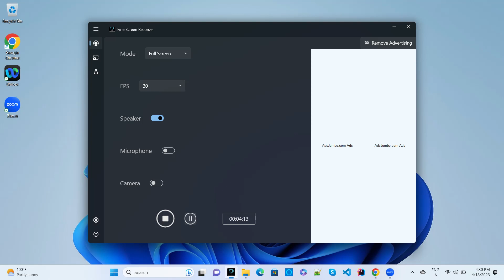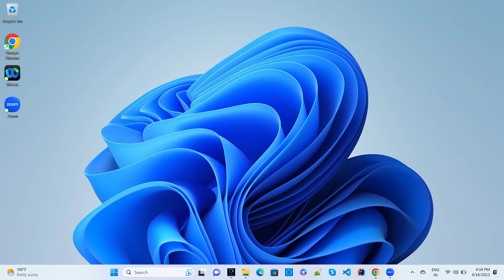Spring Boot Microservices Kafka Real Time Experience interview questions and answers 2024